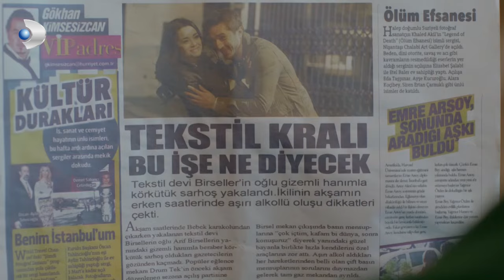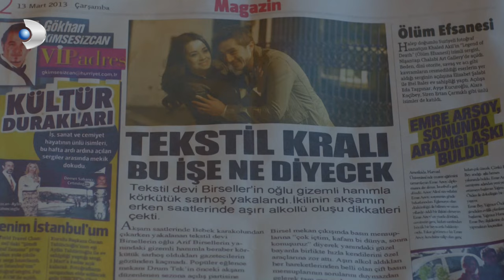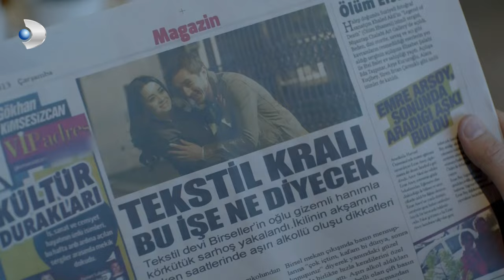Narin ve Atıf, Gazete Manşetlerinde! - Merhamet Özel Klip